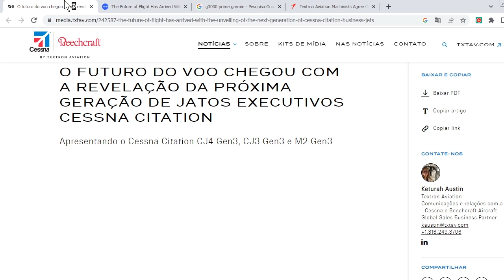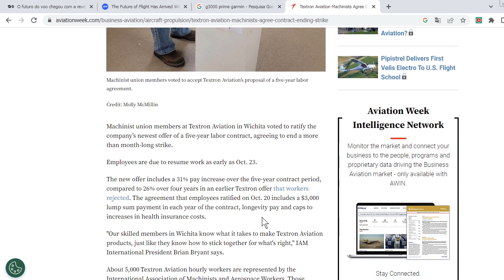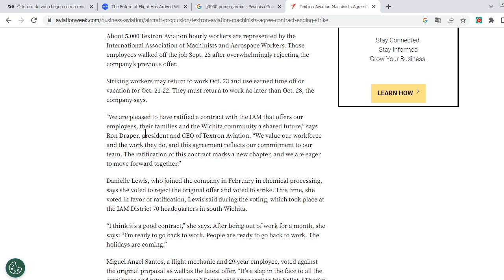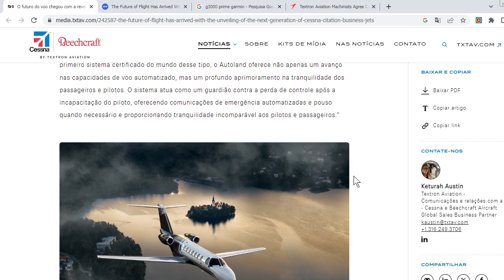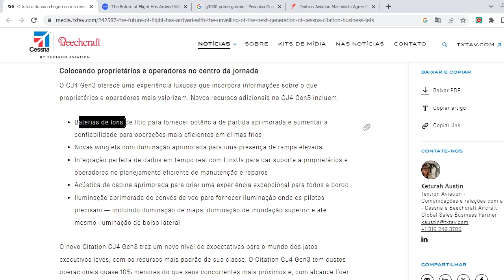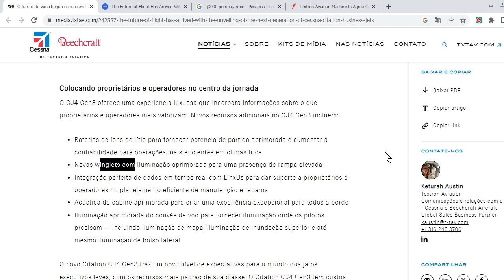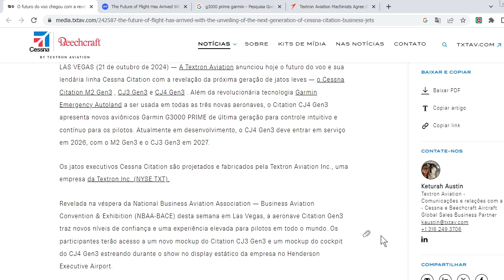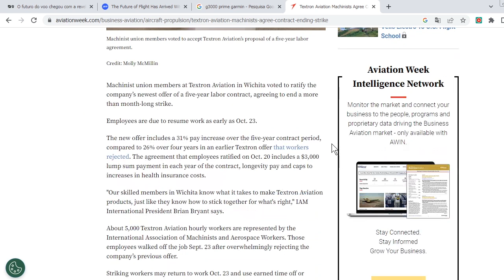Greve na Cessna acaba e anuncia nova linha GEN3 | AERO Pauta